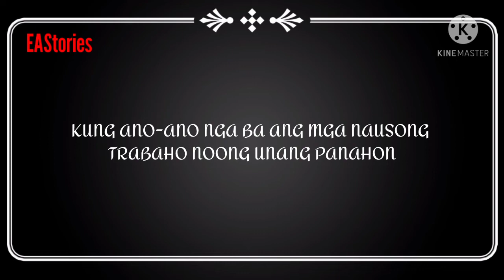MGA KAKAIBANG TRABAHO NOONG UNANG PANAHON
Kamusta mga Kaibigan! Samahan nyo kong alamin ang mga kakaibang trabaho na nauso noong unang panahon.
Sigurado na mamangha ka din kagaya ko na meron palang ganitong mga uri ng trabaho.

We make this video with the intention of educating others in motivational/inspirational form. We do not own some of the photos,clips and music.
Our understanding is that it is open to interpretation, if any owners of the content clips would like us to remove the video we have no problem with that and will do so as fast as possible.